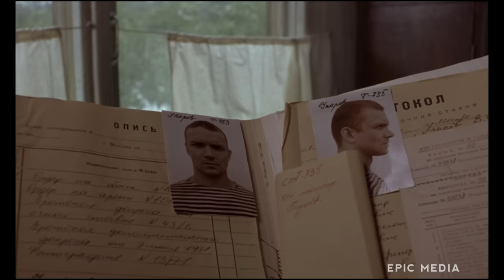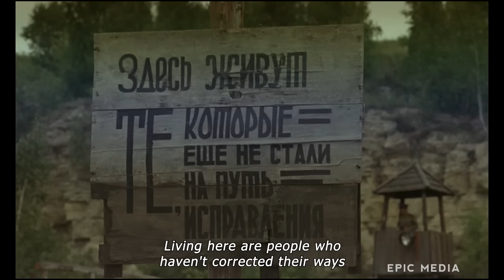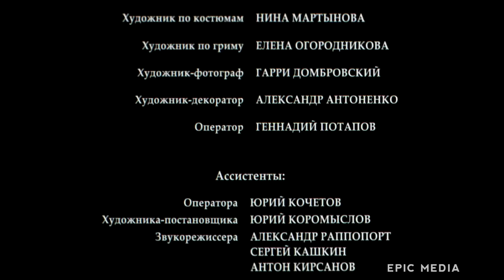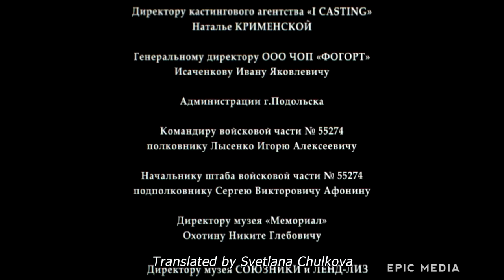LUCKY | Action. Crime | Full Movie Full Length HD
The Latest Action Movie 2022 Full Movie
The story of a young guy Vadim, sentenced to 25 years, and sent to serve his sentence in one of the GULAG camps. Vadim does not find a common language with thieves, and in particular with a local authority Clerk. He finds himself in the middle of a local showdown, and the desire to live forces him to escape. Hiding in the house of a young girl Natalia, Vadim learns the feeling of true love. This love gives Vadim the strength not to seek death anymore, but to stay alive, go through all the circles of hell called the GULAG, and find a way out – early release with the removal of a criminal record...